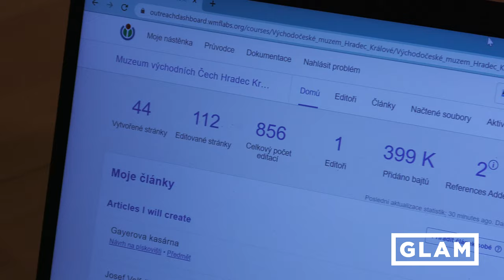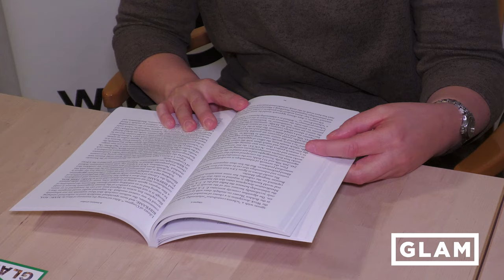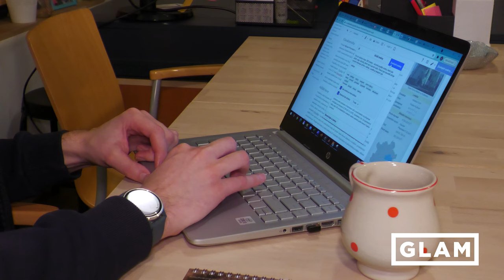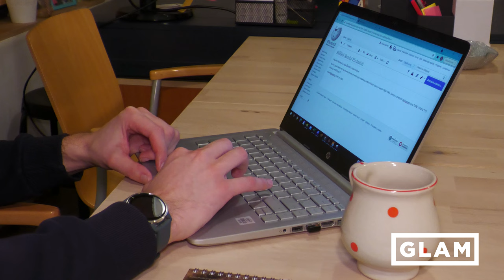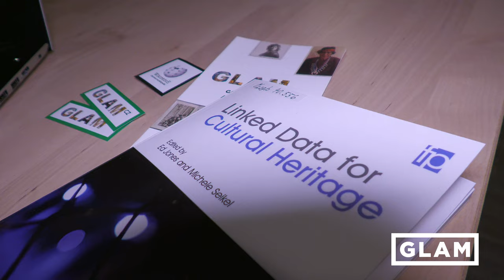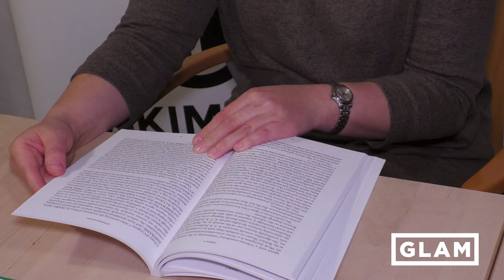Zapojte se do projektu GLAM | Wikimedia Česká republika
Video Zapojte se do projektu GLAM představuje dva způsoby spolupráce mezi kulturními institucemi (galeriemi, knihovnami, archivy a muzei, z jejichž prvních písmen vznikl  v anglickém jazyce název projektu - GLAM) a Wikimedia Česká republika.

V rámci prvního typu spolupráce, který představuje wikipedista Lukáš Nekolný působící v Muzeu východních Čech v Hradci Králové, si instituce najme vlastní/ho wikipedistu/ku rezidenta/ku, který posléze spolupracuje se zaměstnanci muzea, edituje stránky o instituci, nahrává digitalizované sbírkové předměty na Wikimedia Commons, apod.

Druhý způsob spolupráce představuje Lenka Maixnerová, náměstkyně sekce pro knihovní fondy a služby, která zastupuje Národní knihovnu a koordinuje spolupráci s Wikimedia Česká republika, v rámci které vzniklo množství projektů - mezi jinými například biblioworkshop, senioři píší Wikipedii a další, ale také nadále rozvíjí spolupráci při níž dochází k propojování autoritních záznamů s Wikipedií a Wikidaty.